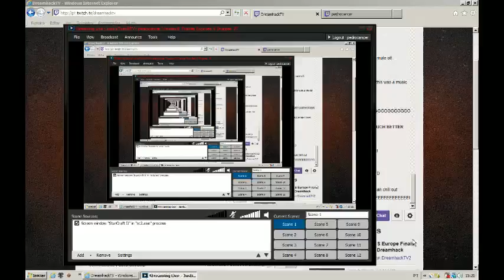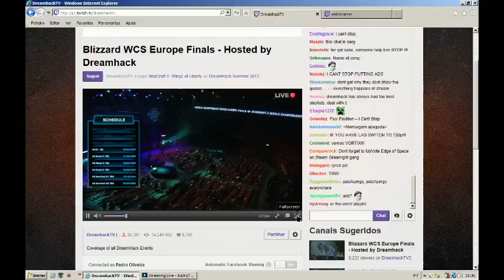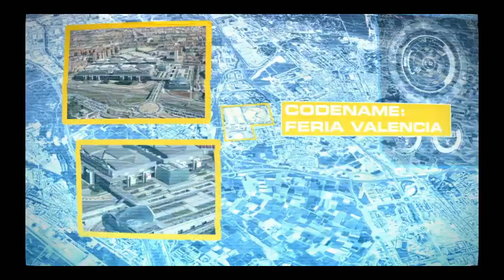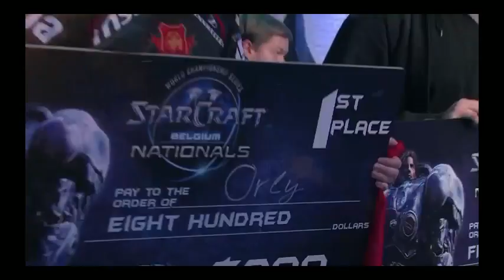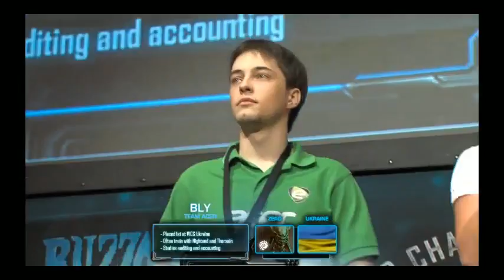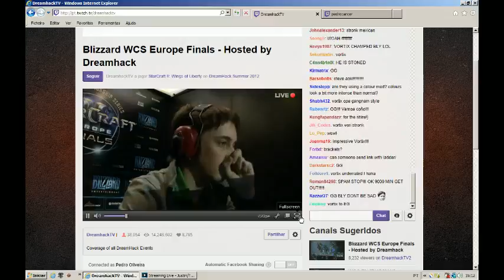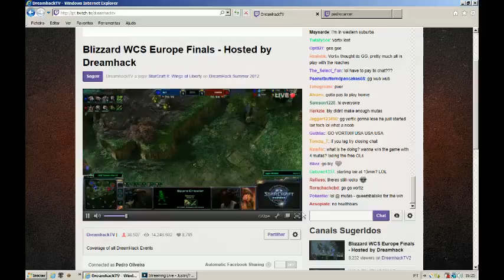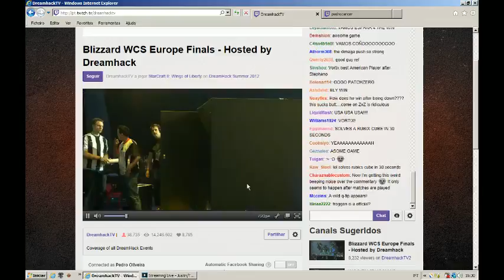PLAY FOR FUN BY PEDROCANCER